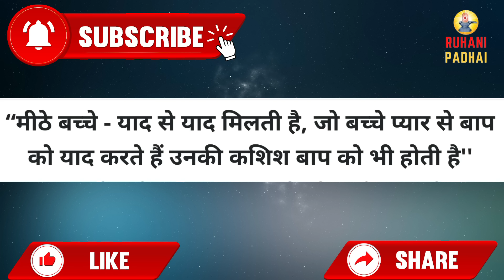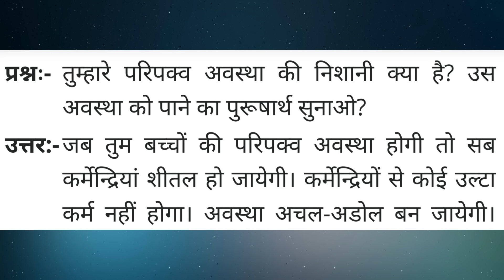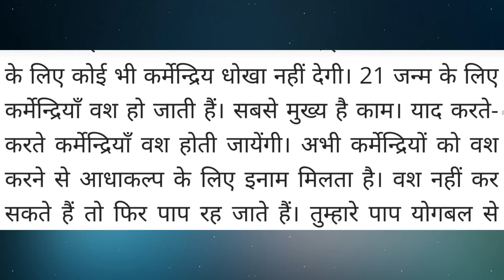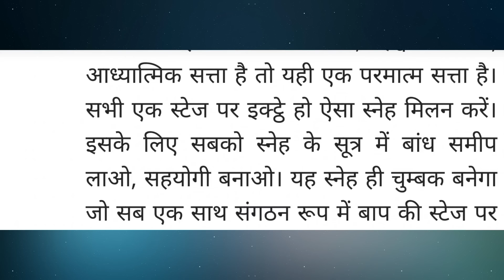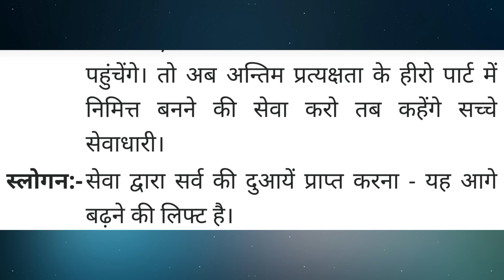Aaj ki Murli / 29 May 2024/ आज की मुरली 29-5-2024 | Daily Murli / Today murli / aaj ki murali